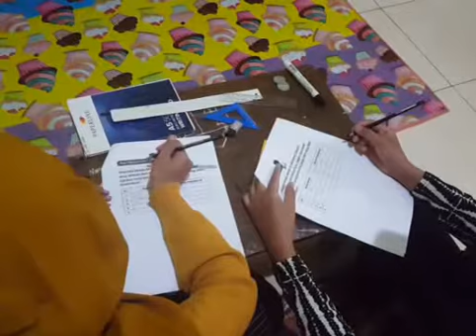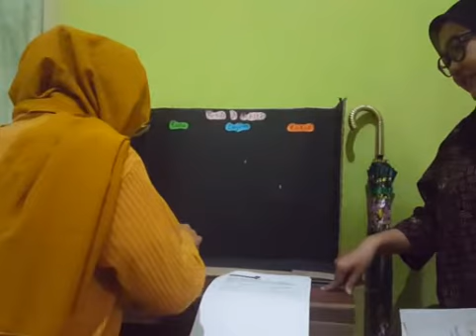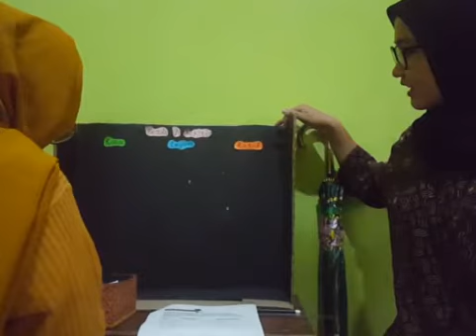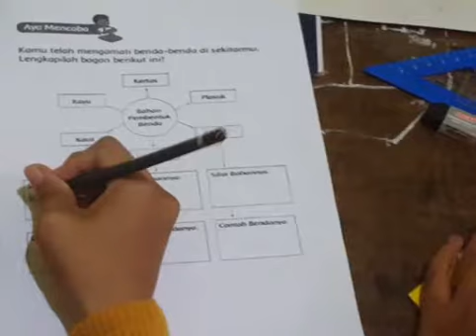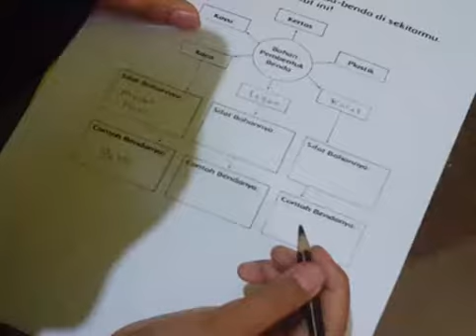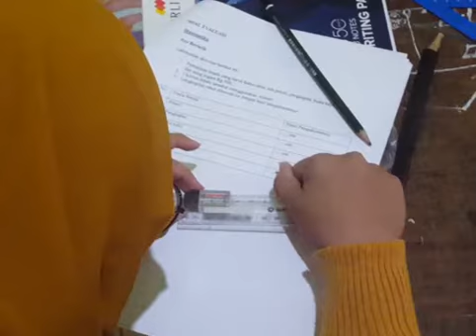Video Pembelajaran Kelas 3 Tema 3 Subtema 1 Pembelajaran 5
Rona Thifal Tsabitah
PGSD Indralaya 2019